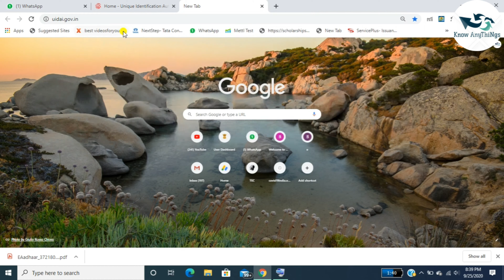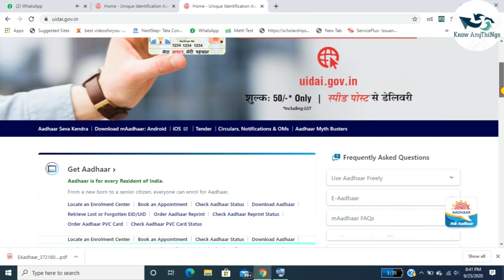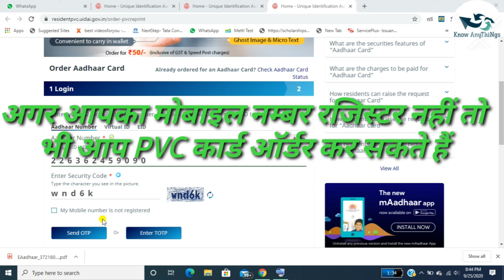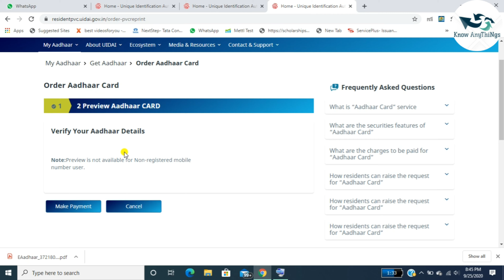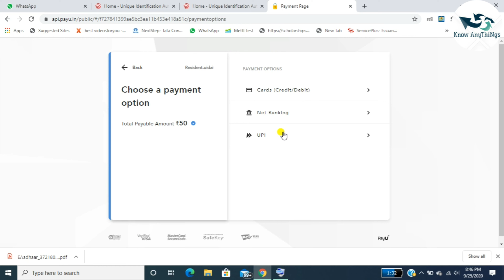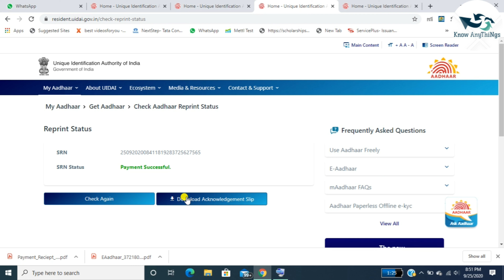plastic aadhar card kaise banaye - pvc aadhar card | pvc aadhar card online order | uidai pvc aadhar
Dosto Aaj Ki is video me main aapko bataya hu  ki adhar card ka ek naya update aaya hai wo plastic card ka ab aap plastic card ko ghar manga sakte hai
Aap jab kisi shop se pvc carc print krwate hai to wo valid nahi rahta hai but ye sequre aur valid hai aap kahi bhi ise use kar sakte hai
Dosto Aise kare aap order kar de 15 dino ke andar aapka  pvc adhar card aapke address par pahuch jaayega jo addrss aapke adhar card par tha wahi address par mil jaayega

What are the securities features of “Aadhaar Card”
This card contains security features like
Secure QR Code
Hologram
Micro text
Ghost image
Issue Date & Print Date
Guilloche Pattern
What are the charges to be paid for “Aadhaar Card”
Charges to be paid are Rs.50 (Inclusive of GST & speed post charges).
plastic aadhar card online order